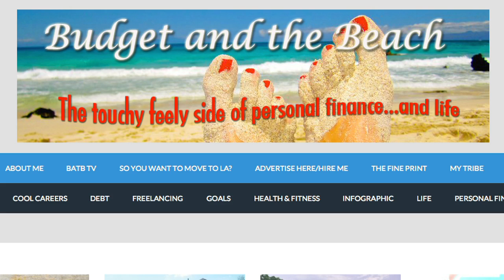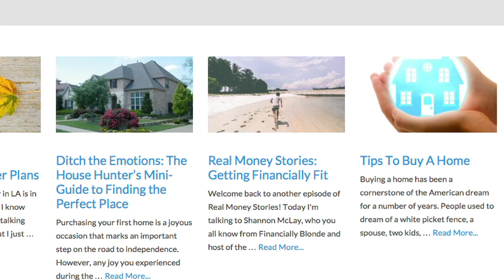How I Made Over $13,000 in Side Hustle Income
Want to earn more money this year? Check out how I made and extra $13,000 in side hustle income in one year!

One of the questions I get asked most often (aside from, “how is it possible you actually eat that much?”) is, “what kind of side hustles do you do, and how much do you earn from them each year?”

OK I lied, no one really asks me either.

And while I don’t plan on telling you how it’s very possible that I can eat a lot of food & have an enormous appetite, I will tell you about how I made just over $13,000 in side hustle income this year.

📹 My video equipment:
DJI Mini Pro 3
DJI Osmo Pocket 3
Canon EOS R3